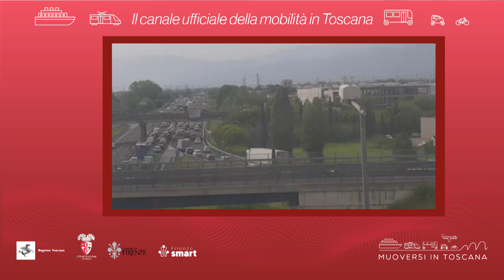Muoversi in Toscana - Edizione delle 20 del 18 settembre 2024